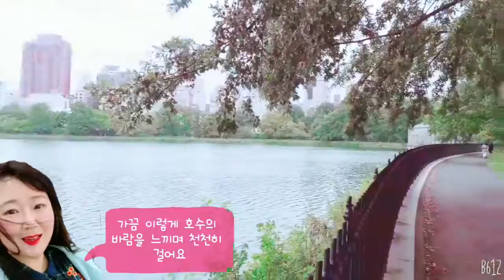🗽뉴욕일상 V-Log : 여름 소나기가 멈춘 뒤 센트럴파크의 재클린 케네디 오나시스 호수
🗽NYC VLOG
🚕New York City 평범하고 소소한 일상
👩그레이스의 뉴욕 일상 & 여행 브이로그

촉촉하게 내리던 비가 어느새 그치고 싱그러운 풀향기가 폴폴~ 풍기는 센트럴파크에서 힐링~ 재클린 케네디 어나시스 저수지 한 바퀴 돌기!😘🎶